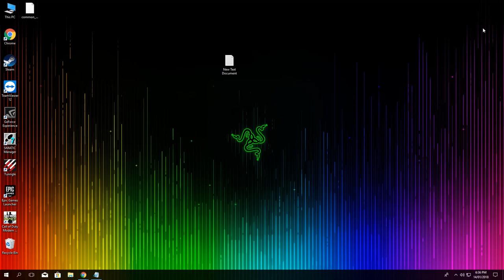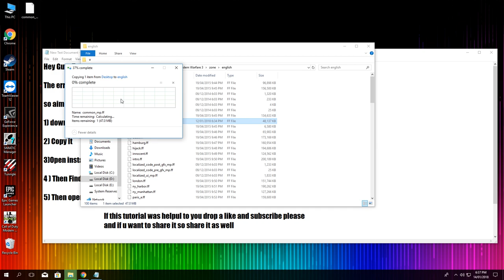Call Of Duty MW3 ||Common_mp.ff|| Error Fix 100% working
▪ How to fix common_mp.ff error 100% working ? ▪
╠ [Note = Wait For 5 Seconds and then click "SKIP AD" on the top right.] ╣